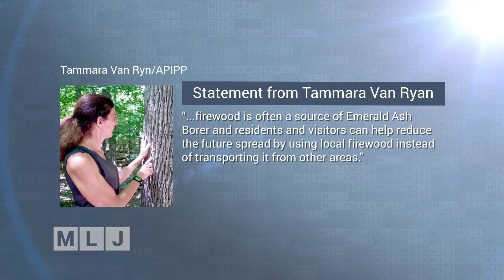Invasive Species Threaten the Adirondack Park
Not one, but two potentially destructive, invasive pests, are discovered in the Adirondack Park. Tom Colarusso with the USDA talks about some of the steps being taken by forestry experts to try to slow the spread of the Emerald Ash Borer, which feeds on Ash trees, and has recently been detected along the Schroon River in Warren County.